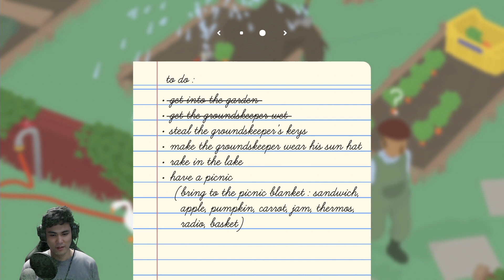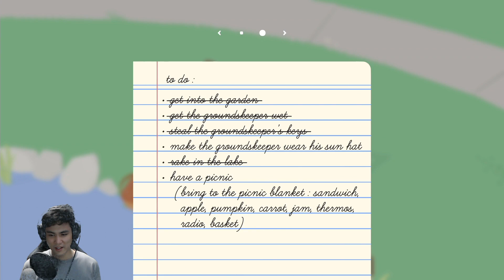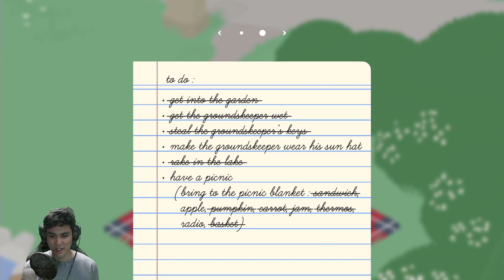Quack QUACK! Part 1 - Honk honk!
HOOONK